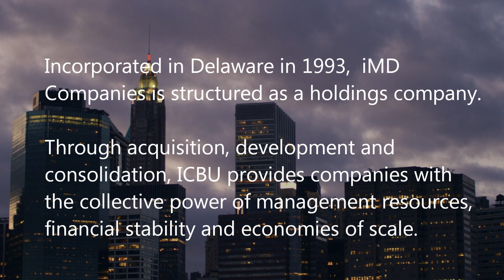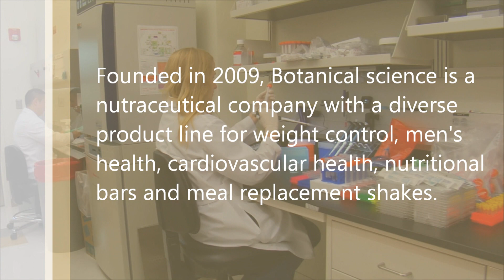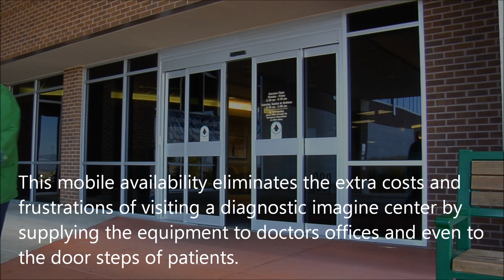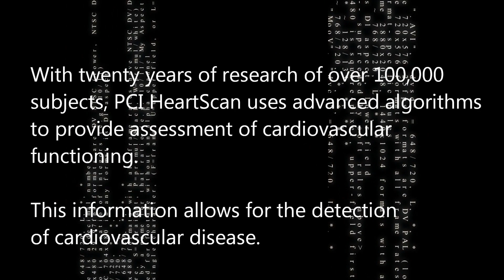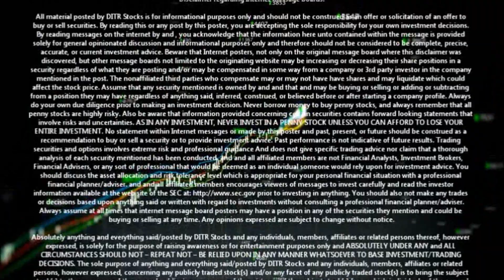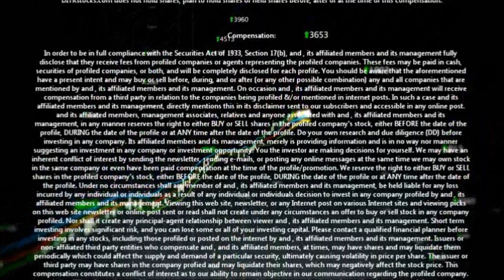ICBU ( iMD Companies, Inc. ) Company Profile Video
must be read and fully understood This Disclosure/Disclaimer must be read and fully understood before using this website or any affiliated or related websites, Facebook pages, Twitter page, message boards or joining our e-mail list.

DITRstocks.com - Never invest in any stock featured on our site or emails or videos unless you can afford to lose your entire investment. The disclaimer is to be read and fully understood before using our site, joining our email list, reading our internet posts, viewing our internet videos, or reading any of our graphical content.

Release of Liability: Through use of this website viewing or using you agree to hold its operators, owners, and any affiliates, officers, directors, employees or related person(s) harmless and to completely release them from any and all liability due to any and all loss (monetary or otherwise), damage (monetary or otherwise), or injury (monetary or otherwise) that you may incur.

DITR Stocks, their Members, officers, directors, employees, affiliates, or any other related person(s) (collectively, "DITR Stocks") are not registered as a securities broker-dealer or an investment adviser either with the U.S. Securities and Exchange Commission (the "SEC") or with any state securities regulatory authority. DITR Stocks as defined are neither licensed nor qualified to provide investment advice and you are specifically and adamantly advised not to rely upon anything said/posted/communicated/implied or expressed by DITR Stocks as defined. It should be known that "DITR Stocks" prides itself in following SEC rules and guidelines to a 100% standard.

The information contained in our website, message board posts, video charts, charts, e-mails, social media, or in any other medium should be viewed as commercial advertisement and is not intended to be investment advice or to be relied upon in any manner whatsoever . Any information contained in the DITR Stocks as defined website, message board posts, video charts, charts, e-mails, social media and/or any other medium is(are) not provided to any particular individual with a view toward their individual circumstances and no relationship of trust or fiduciary or any other "duty" between DITR Stocks as defined and any individual(s) is intended or created. The information contained in our website, message board posts, video charts, charts, e-mails, social medial, and/or any other medium are not an offer to buy or sell securities. DITR Stocks as defined merely distribute opinions, comments and information free of charge exclusively to the individuals who wish to receive them and any such individual(s) are free to completely disregard receipt thereof and to remove themselves from the e-mail list and other medium at any time. Any such individual(s) should make their own investment or trading decisions completely based upon their own particular interests and circumstances, based solely upon their own due diligence and decision making, without regard to anything said/posted/communicated/implied or expressed by DITR Stocks as defined.